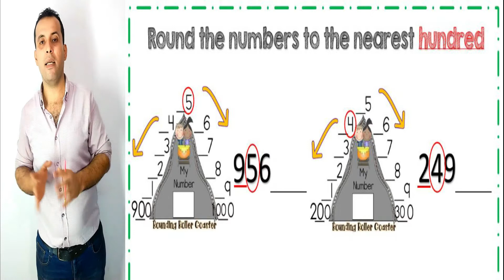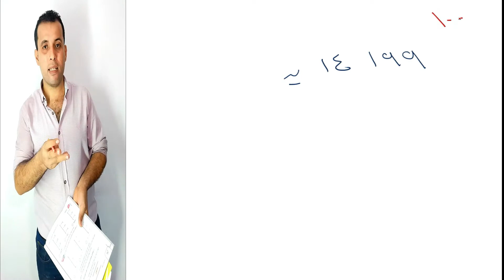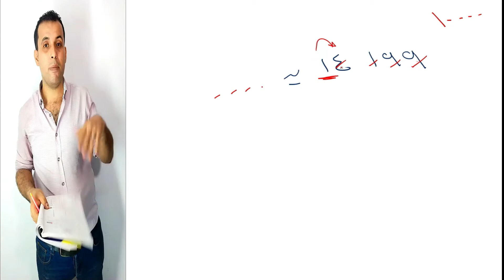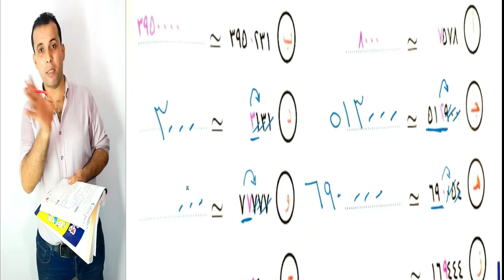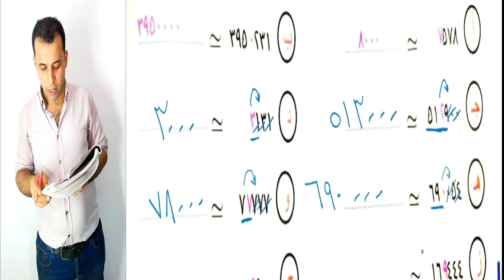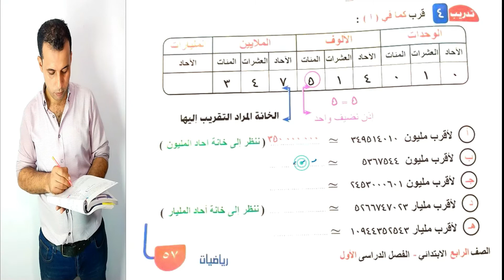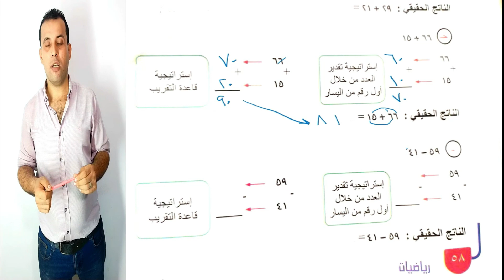📢أسهل طريقه لشرح جميع أفكار التقريب || 10و 100و1000و 1000000000📚 2022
شرح جميع أفكار التقريب بأنواعه والفرق بين التقدير والتقريب بأسهل طريقة 2022
شرح دروس الرياضيات الصف الرابع الابتدائي درس التقريب
ازاي أقرب عدد بسهولة ؟
شرح علوم رابعة ابتدائي
شرح دراسات رابعة ابتدائي